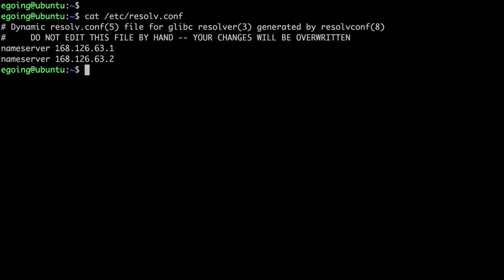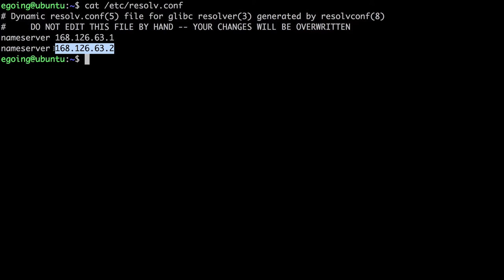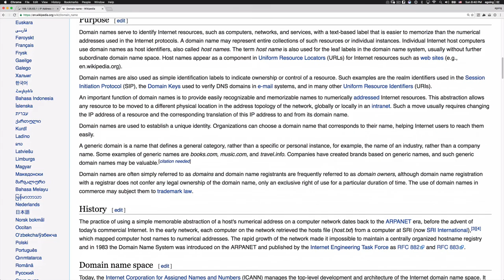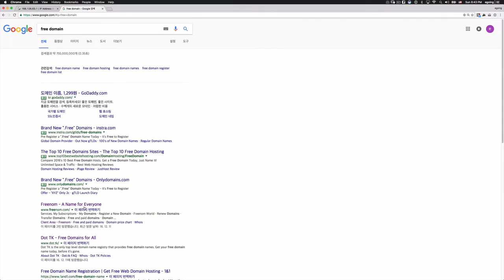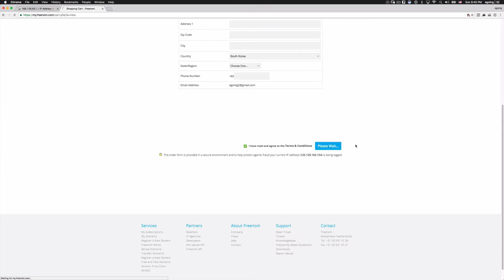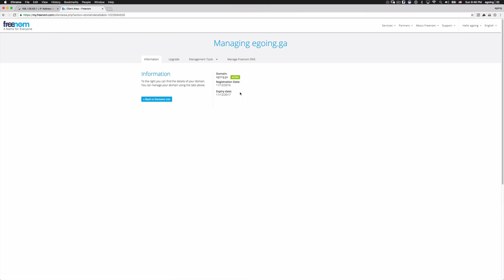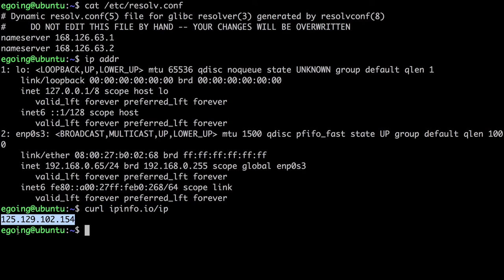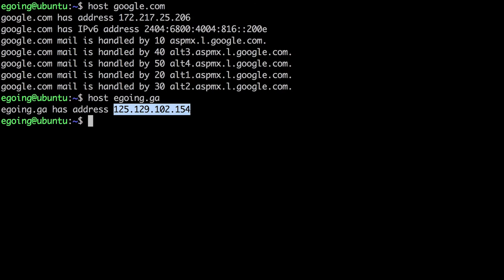Linux - Domain 3 purchase